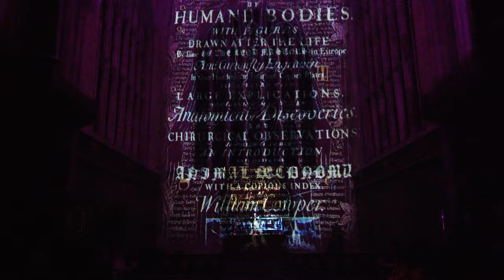Luxmuralis show at Winchester Cathedral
quick walk around pt 1